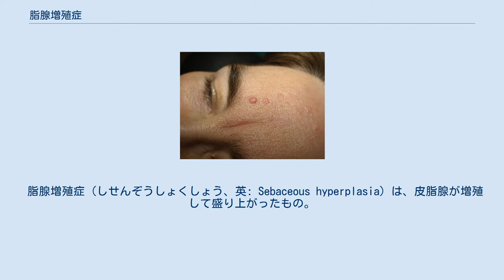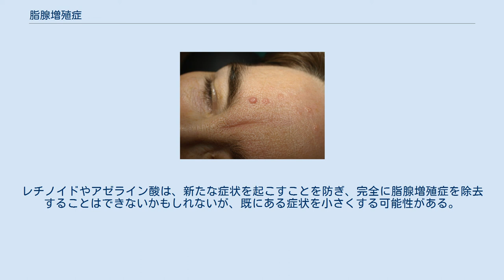脂腺増殖症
55歳女性のおでこにできた脂腺増殖症。
 脂腺増殖症（しせんぞうしょくしょう、英: Sebaceous hyperplasia）は、皮脂腺が増殖して盛り上がったもの。
悪性ではないが、美容の観点から気にする場合がある。
 大きさは 3-8 mm で、中央に穴があり、柔らかく、白っぽいか黄色味がかっている。
 手のひら、足の裏を除いて全身に生じる可能性があるが、顔、胸、背中、腕によくみられる。
高齢者の顔にできやすく、新生児にもよく見られる。
薬ではシクロスポリンの服用による長期の免疫抑制に関連して、治療終了後に数か月症状が出ることもあり、同じく免疫抑制作用のあるタクロリムスでも症例が報告されている。
 中年で、色白の人が太陽光に晒されていると形成されやすい。
 ニキビでは通常中心は盛り上がっており、脂腺増殖症では凹んでいて痛みがない。
基底細胞がんとの鑑別が困難な場合、細胞を採取し検査を行う。
 良性であり治療は不要だが、見た目は悪く美容上気にする場合がある。
再発する傾向にあり、切除などを行った場合には瘢痕を残すリスクがある。
 液体窒素による凍結療法、電気焼却やレーザーによる切除を行うことができるが、こうした切除では瘢痕のリスクがあり、凍結療法では肌が変色することもある。
また、ケミカルピーリングでは、アフターケアを怠ると脂腺増殖症を悪化させる可能性もある。
 内服のイソトレチノイン（レチノイド）は症状を小さくするため、ニキビに使うより低用量で使用されるが、催奇形性があるため最も重度の場合にのみ考慮される。
 外用のトレチノインが使われるが、塗布をやめると再発することがある。
レチノイドやアゼライン酸は、新たな症状を起こすことを防ぎ、完全に脂腺増殖症を除去することはできないかもしれないが、既にある症状を小さくする可能性がある。